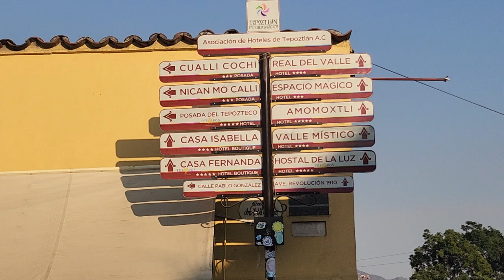Tepoztlán, Mexico (Pueblo Mágico)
Tepoztlán is one of Mexico's most alluring towns.